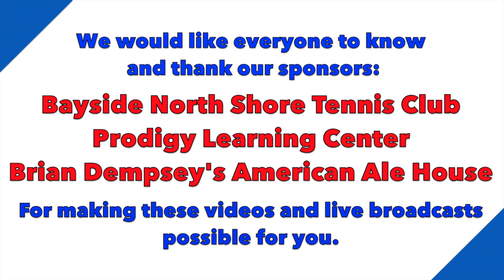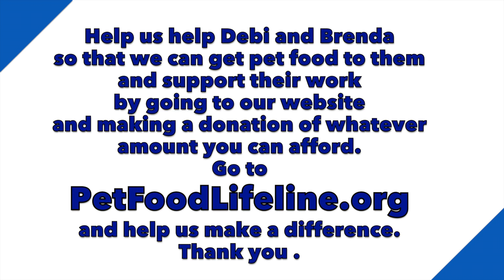Cat Tales Ep 5 Debi in the hood